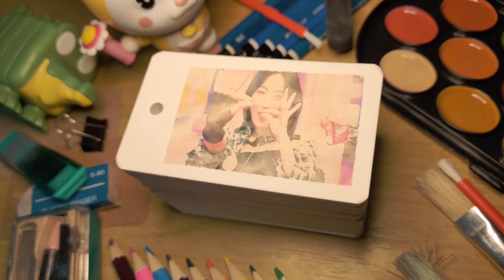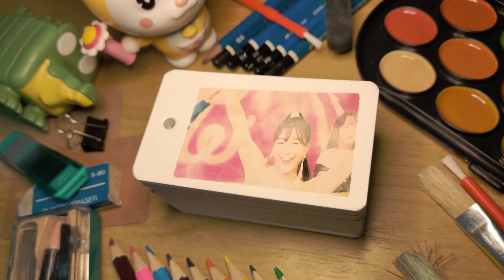Twice The Feels watercolor Animation Draw | Twice MV | trailer📖card flip book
Watercolor Animation Draw with The Feels ( Twice MV ) trailer in card flip book
0:00 Intro                                 0:11 Start

I am working more than 28 hours on this video. This is a very difficult process of modeling a watercolor animation motion graphic. The images used in this video are all made by hand draw watercolor and digitally painted, Photoshop and After Effects..  My attempt is to give a new dimension to a watercolor animation, a digital flip book. The music is no copy right. Hope you all will enjoy my work ~